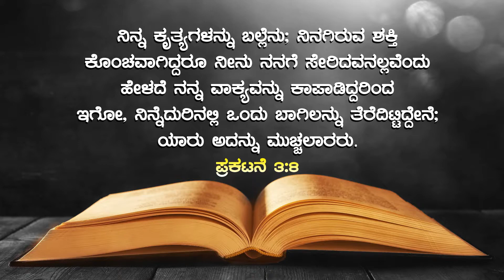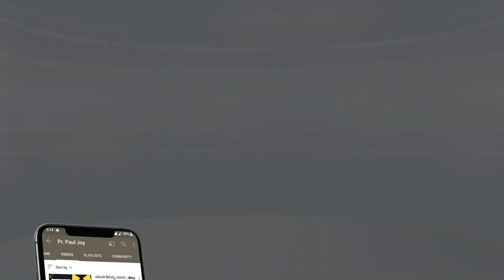ದೇವರು ನಿಮ್ಮೆದುರಿನಲ್ಲಿ ಒಂದು ಬಾಗಿಲನ್ನು ತೆರೆದಿಟ್ಟಿದ್ದಾರೆ | (KANNADA) | BY PR. PAUL JOY